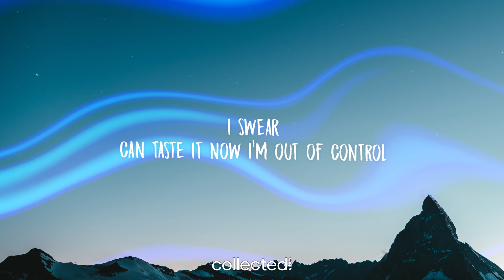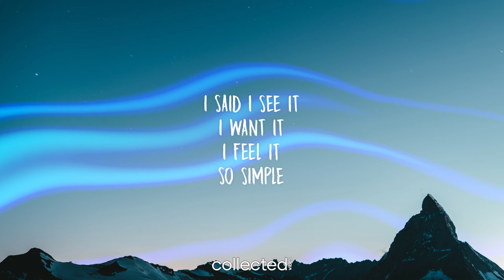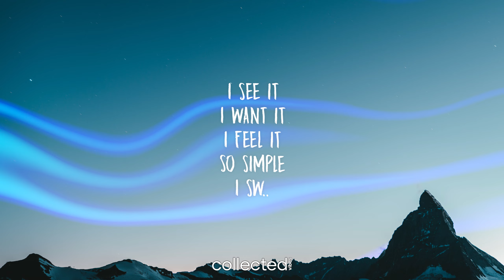Paper Idol - CNTRL (Lyrics)